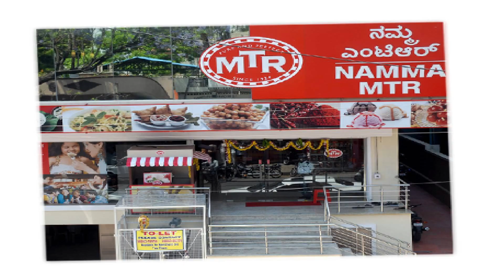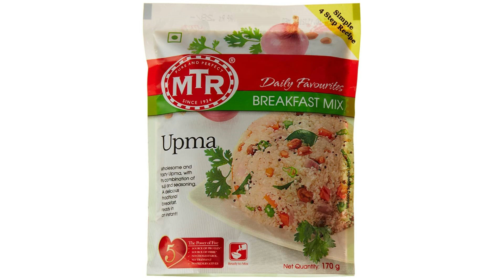மாற்றி யோசிக்கும் திறன் மூலம் பல கோடி ரூபாய் சம்பாதித்த ஒரு நிறுவனம் | Mtr Foods success Story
மாற்றி யோசிக்கும் திறன் மூலம் பல கோடி ரூபாய் சம்பாதித்த ஒரு நிறுவனம்  | Motivational story  | Money Mask

HOW TO DOWNLOAD 1000 HD MOVIES IN ONE SECOND USING LATEST TECHNOLOGY IN TAMIL | Money Mask